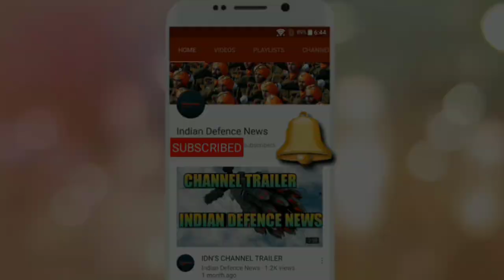KALYANI GROUP STARTS TESTING OF ULH ULTRA LIGHT HOWITZER